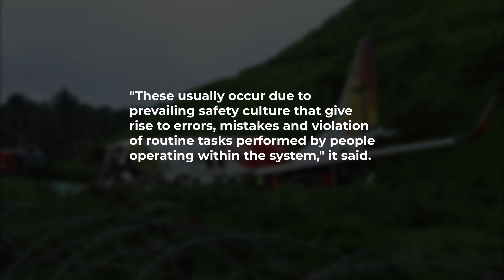Air India Express: Deadly plane crash blamed on human error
Pilot error and failure to follow safety guidelines probably led to the crash of an Air India Express plane in August last year, investigators say.